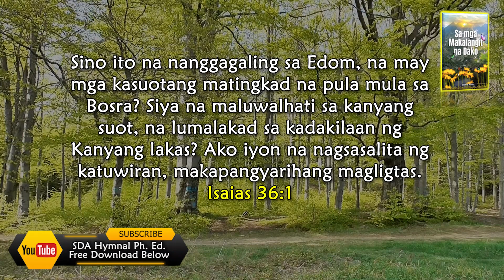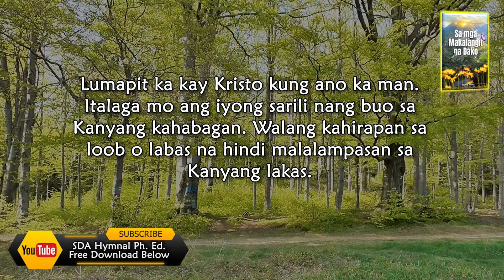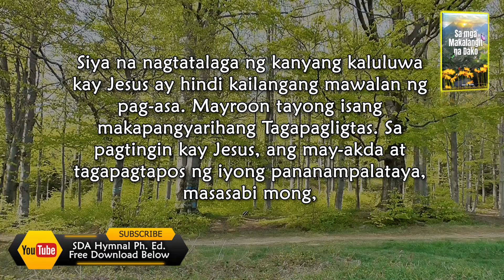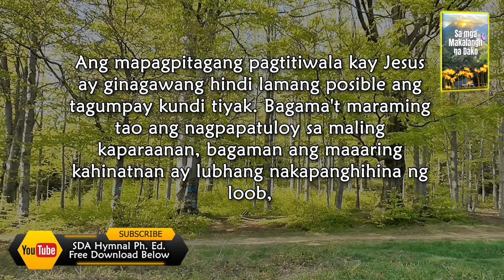Jan 11, Walang Katapusang Kapangyarihan, Sa Mga Makalangit na Dako